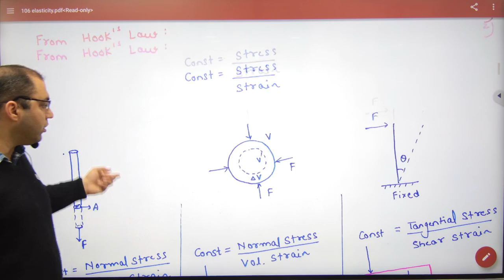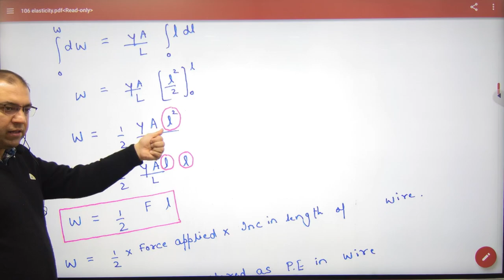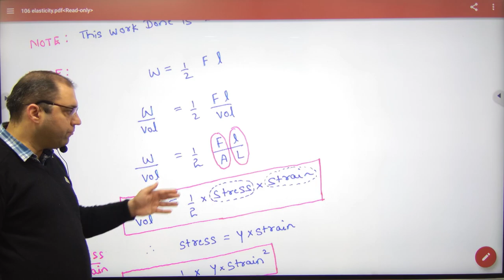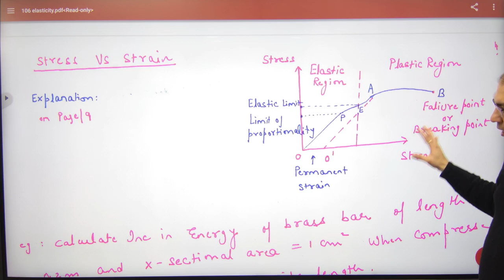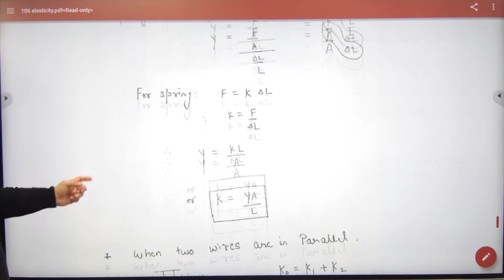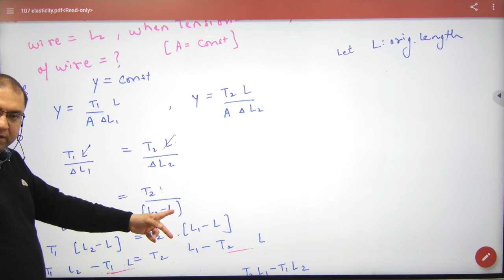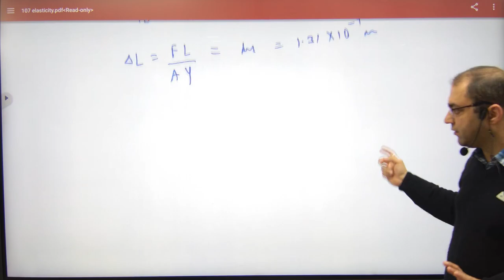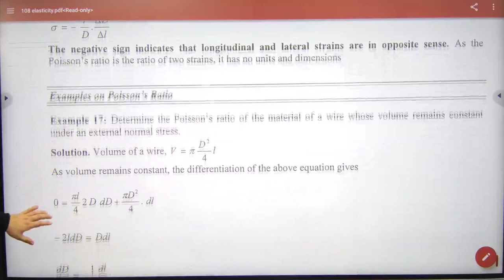502 Revision Elasticity